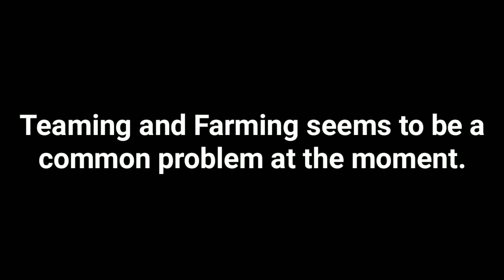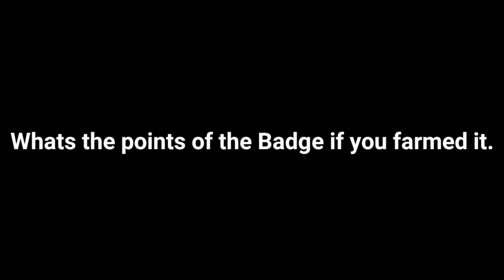Teaming and Farming in Apex | Badge Boosting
People are Teaming up in apex not only in ranked also in pubs ( Apparently in all platform )
Teaming and badge boosting seems to be a common thing now in apex legends, ruining the game for everyone.

Credits -

u/erydrim
u/inked_cat
u/epicismearsy
u/fragrantumpire8
u/somyaasawa